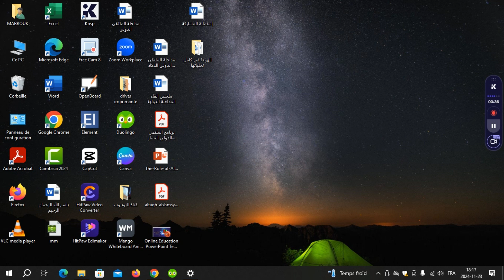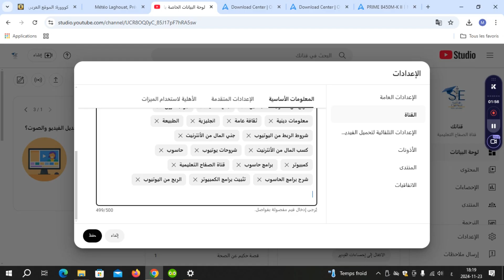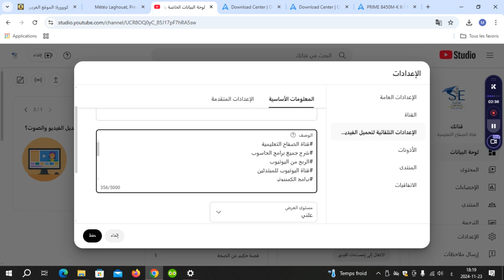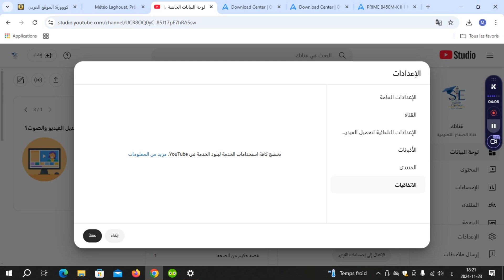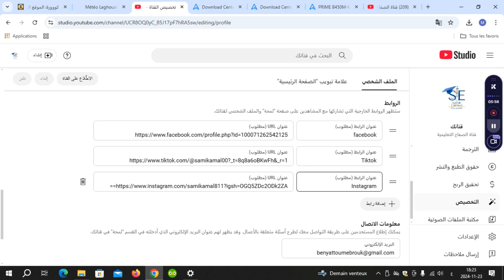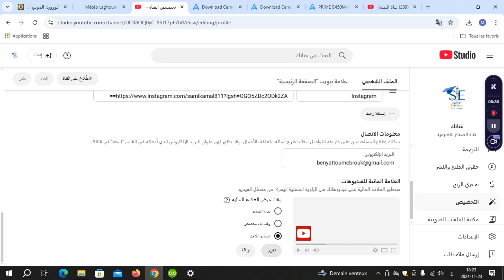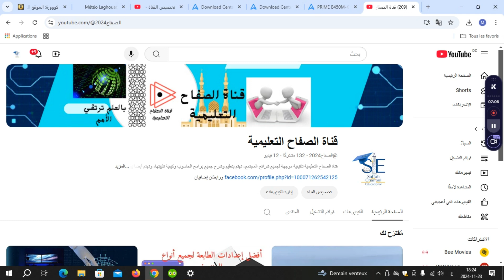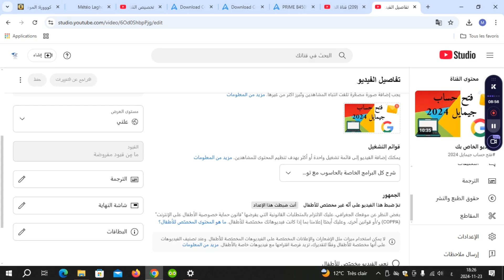أفضل إعدادات قناة اليوتيوب للمبتدئين#الربح من اليوتيوب.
أفضل إعدادات قناة اليوتيوب للمبتدئين
قناة الصفاح التعليمية
شرح جميع برامج الحاسوب
الربح من اليوتيوب
قناة اليوتيوب للمبتدئين
برامج الكمبيوتر
كيفية تثبيت ملحقات الحاسوب
الربح من الأنترنيت
الربح من اليوتيوب